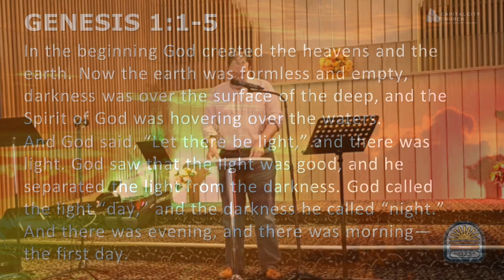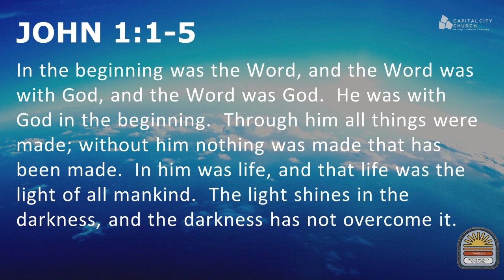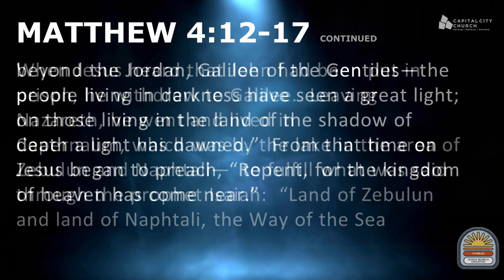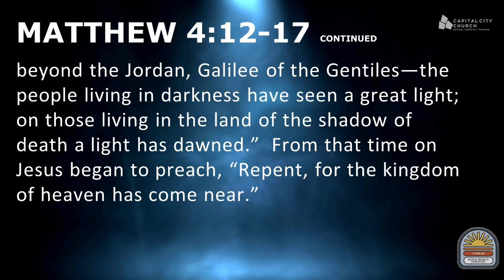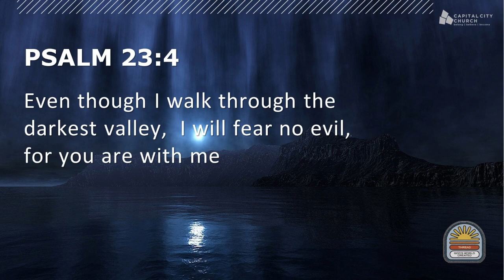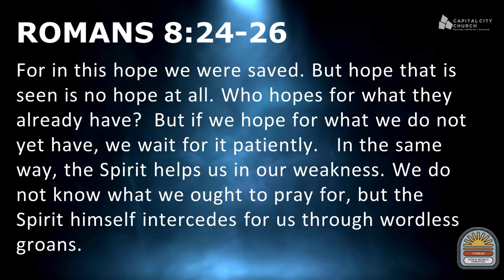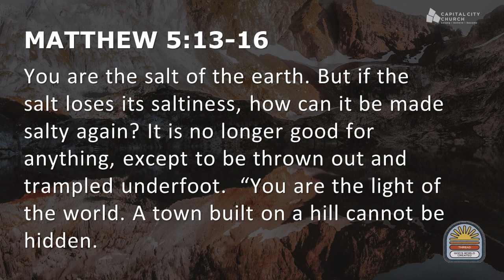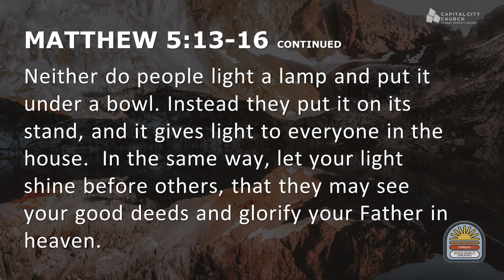Light and Darkness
Join us as we delve into the profound significance of light and darkness and how they shape our perception of the world. This is part 3 of the "God's World Created" series in association with Thread Podcast, the Disciples Center or Education, and the Canadian Family of Churches.

To Belong, to Believe, and to Become. This is the goal of the Capital City Church of Christ, based in Edmonton, AB.

If you would like to find out more about us.

To support this ministry and help us continue to reach people